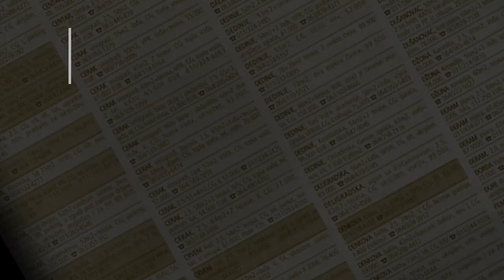prodaja stanа BavovoBrdo 50m Ljeska - Beograd